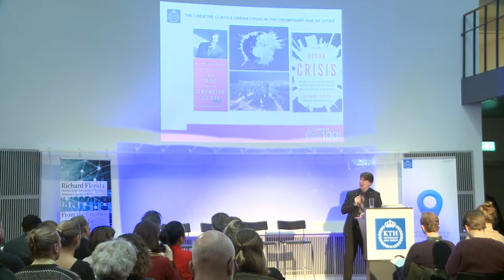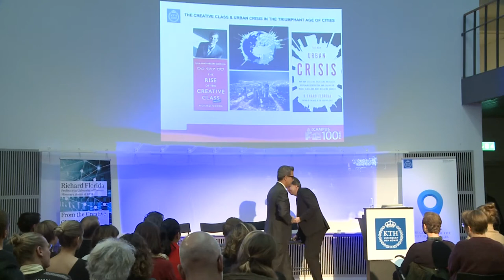Prof. Richard Florida, Honorary Doctorate address at KTH, Nov 15, 2019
Dr. Richard Florida is Professor at the Rotman School of Management and the School of Cities at the University of Toronto, and the author of many books, including the best-selling "The Rise of the Creative Class."

On Nov 15, 2019 Prof. Florida was awarded an honorary doctorate from KTH University in recognition of his unique, data-driven research into the social, economic and demographic factors that drive the 21st century world economy. In Stockholm to receive the degree, Prof. Florida delivered this lecture at the KTH Centre for the Future of Places.

Following the lecture, Prof. Florida is questioned by a distinguished panel:
—Prof. Hans Westlund, KTH University, Centre for the Future of Places
—Ola Andersson, Architect and graduate of the KTH School of Architecture and the Built Environment
—Prof. Keri Facer, University of Bristol and Zennström Professor in Climate Change Leadership at Uppsala University in Sweden